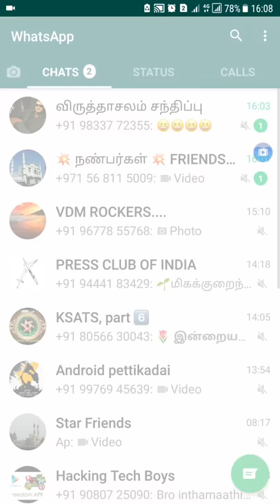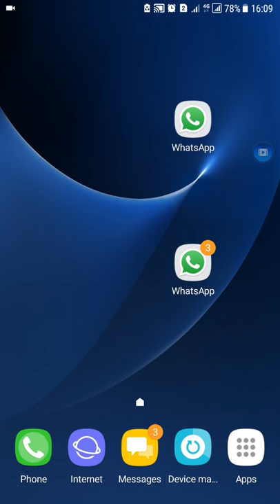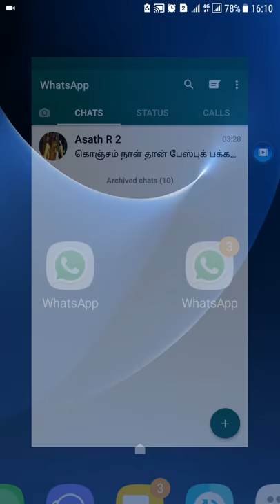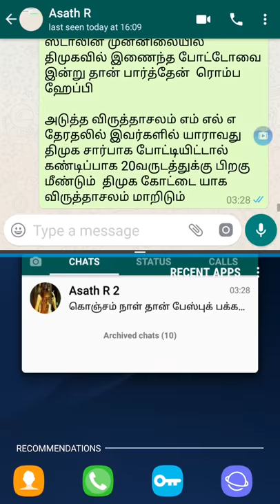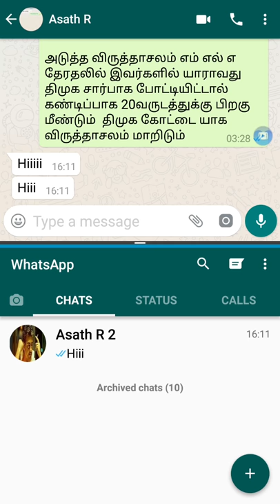184.HOW TO FAKE WHATS APP LAST SEEN -TAMIL